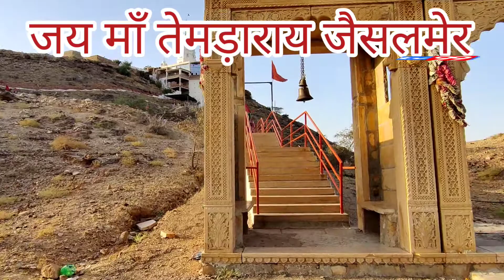तेमड़ा माता जैसलमेर जिनको बोलते हैं मिनी हिंगलाज temdarai jaisalmer darshan